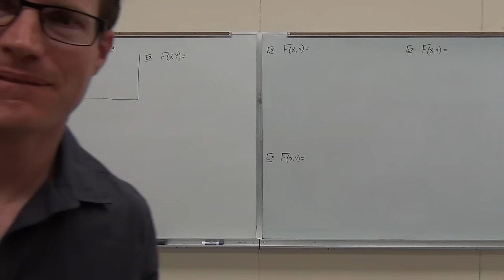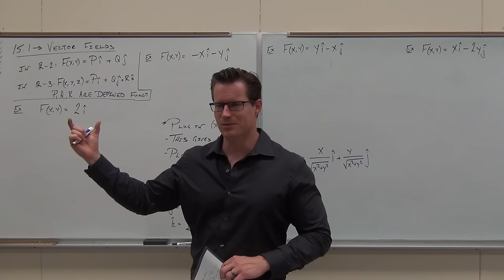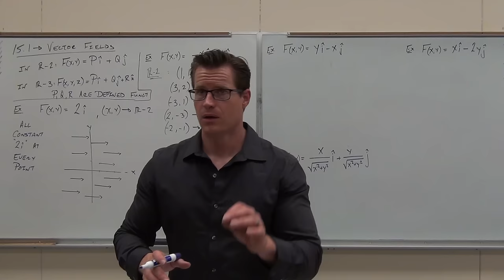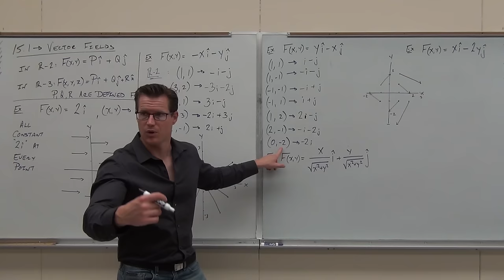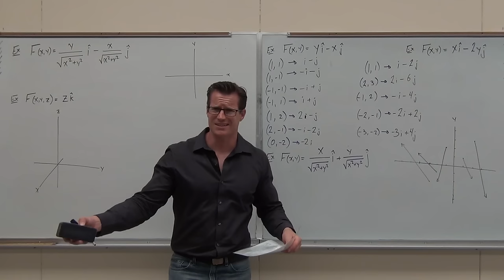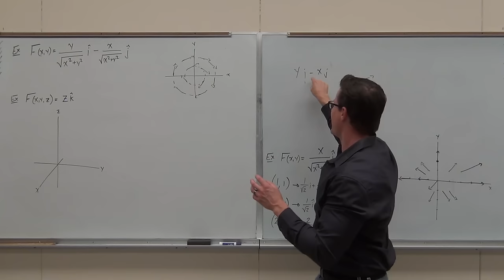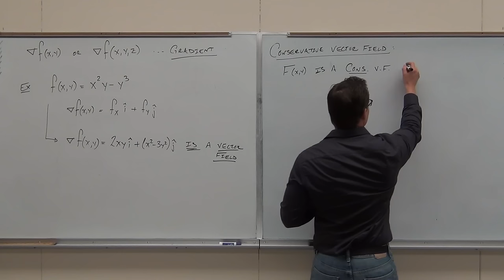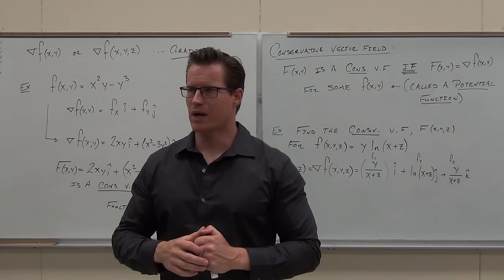Calculus 3 Lecture 15.1: INTRODUCTION to Vector Fields (and what makes them Conservative)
Calculus 3 Lecture 15.1:  INTRODUCTION to Vector Fields (and what makes them Conservative):  What Vector Fields are, and what they look like.  We discuss graphing Vector Fields in 2-D and 3-D and talk about what a Conservative Vector Field means.